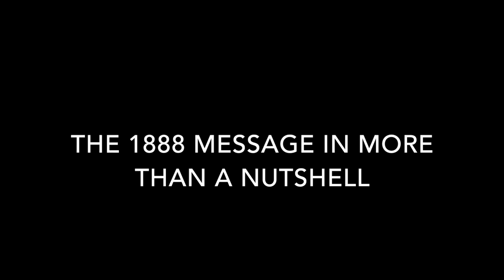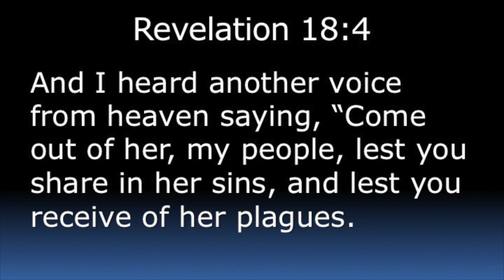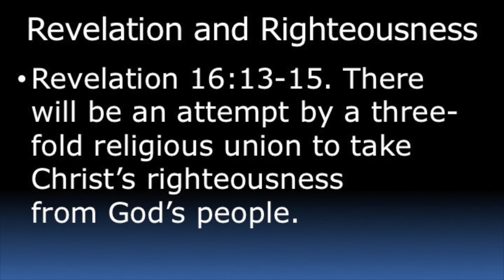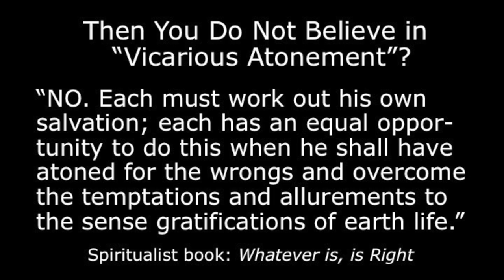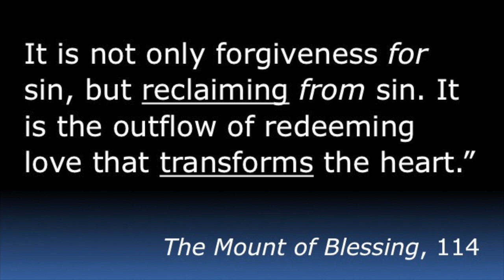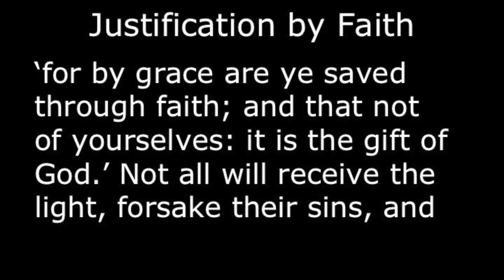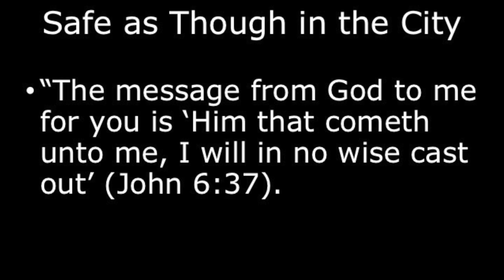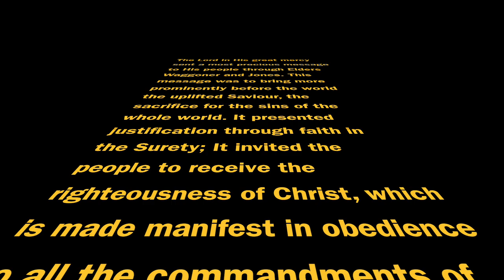The 1888 Message In More Than a Nutshell-Jerry Finneman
This presentations was given at our annual 1888 National Conference. The theme for this years 2018 conference is 'Living Faith. A Spectacle To Men & Angels. It's Time'

1888 MSC National Conference
July 11-14, 2018
Andrews University
Berrien Springs, MI